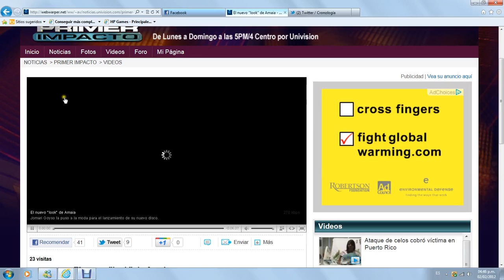Amaia Montero -Primer Impacto